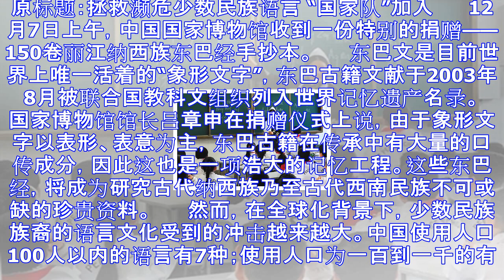我国130种语言多走向濒危 走出去后很难保持母语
原标题：拯救濒危少数民族语言 “国家队”加入 　　12月7日上午，中国国家博物馆收到一份特别的捐赠——150卷丽江纳西族东巴经手抄本。 　　东巴文是目前世界上唯一活着的“象形文字”，东巴古籍文献于20...